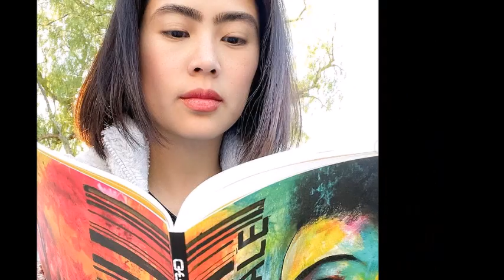ANAK NI MATT RANILLO NA SI KRISTA RANILLO MAY ARI NA NG MALALAKING SUPER MARKET NGAYON SA AMAERIKA